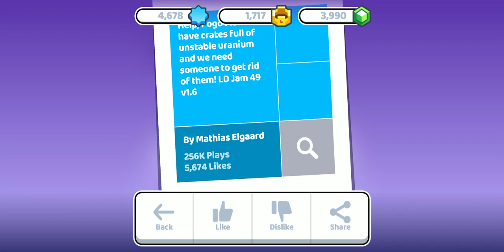Fancade - Pogo Man By Mathias Elgaard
Dive into the world of Fancade with me as I conquer the daily arcade challenge! From strategic moves to unexpected surprises, this video has it all. Get ready to level up your gaming skills and join the adventure now!